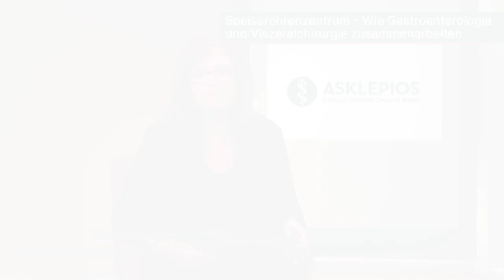Wie Gastroenterologie und Viszeralchirurgie zusammenarbeiten | Asklepios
Schmerzen beim Schlucken sind häufig die ersten Anzeichen für Speiseröhrenkrebs. Dabei gelten Nikotin und Alkohol als wichtige Risikofaktoren. Je nach Erkrankungsstadium werden Betroffene in der Gastroenterologie oder in der Allgemein- und Viszeralchirurgie behandelt. Prof. Dr. Jürgen Pohl, Chefarzt für Gastroenterologie an der Asklepios Klinik Altona und Prof. Dr. Daniel Perez, Chefarzt für Allgemein- und Viszeralchirurgie an der Asklepios Klinik Altona
leiten zusammen das Speiseröhrenzentrum der Asklepios Klinik Atona. Beide erklären, was hinter einem Speiseröhrenzentrum steckt, wie die Zusammenarbeit von Viszeralchirurgie und Gastroenterologie funktioniert und welche Vorteile die Patienten davon haben.